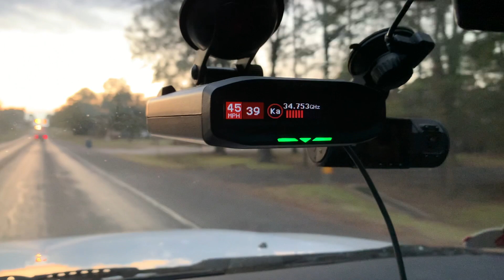Avoided that Speed Trap!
The speed traps are real out there!  It's good to be prepared for the road.  The  Escort Redline 360c is great at picking out where the radars are picking off unsuspecting victims.

For $5 in ride credit, download the Lyft app using my referral It's the most affordable ride in town. Terms apply.

Lyft matches drivers with passengers who request rides (and pay for the trip) through a smart phone app. As a driver, you'll earn money by driving your own car, on your own schedule.

Sign up for Uber and earn $350, guaranteed, after completing your first 50 trips.

BY DOING SO, THEY WILL BE GIVEN 2,000 FREE SUPERCHARGING miles.

You now have a claim to a stock like Apple, Ford, or Facebook. In order to keep this claim to your stock, sign up and join Robinhood using my

Get $15 off in your Door Dash deliveries by signing up with my link!